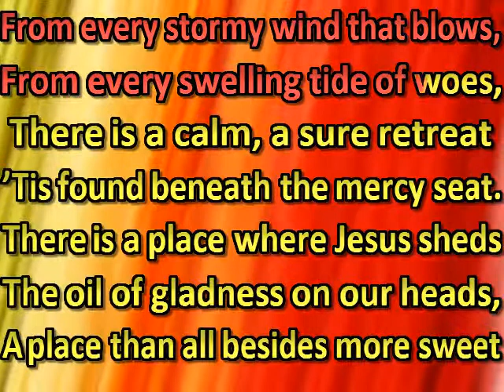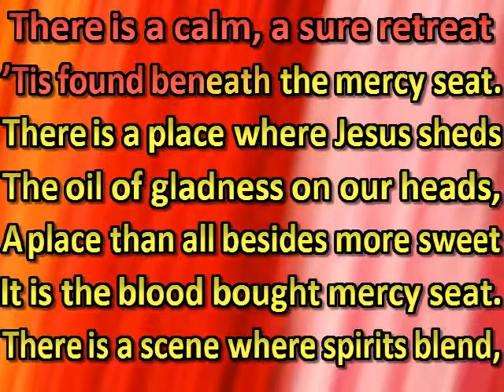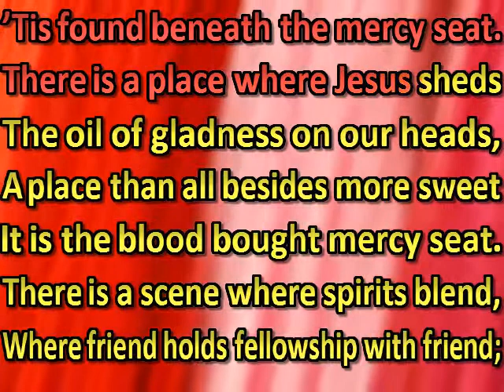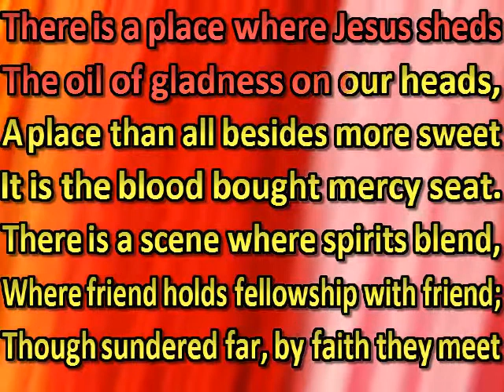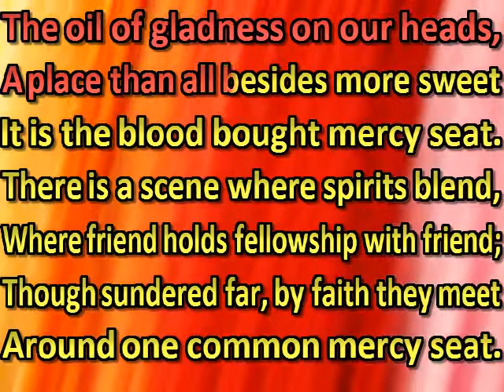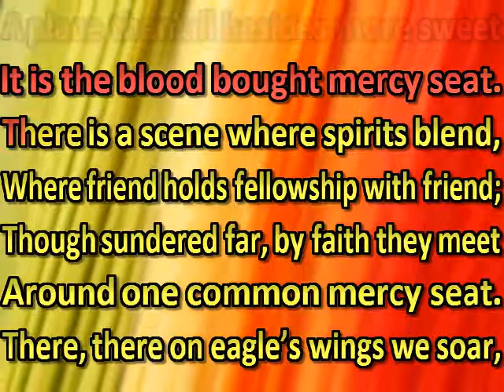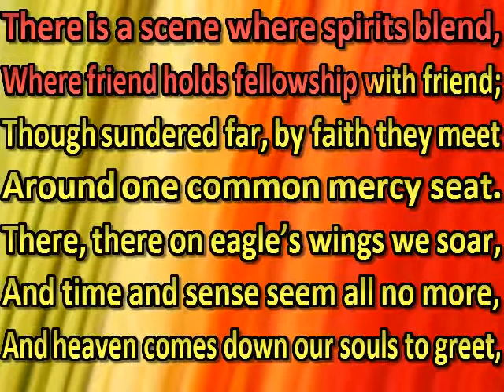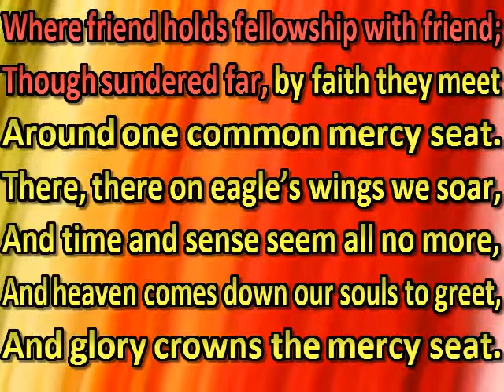From every stormy wind that blows